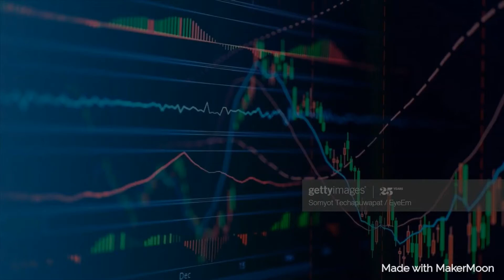Manipur Stock market Ad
Learn the knowledge of stock market and master the technique.
For any detail please whatapp me at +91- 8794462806